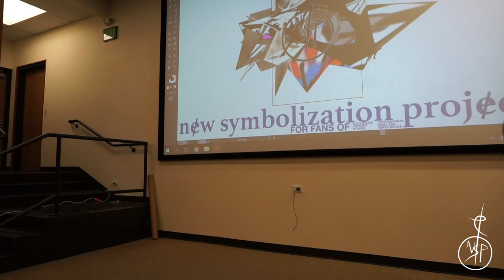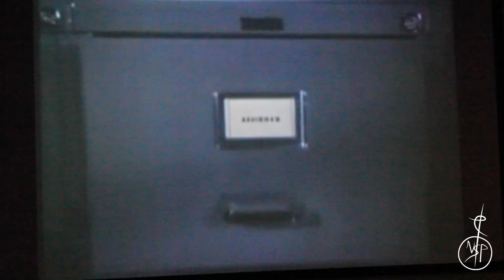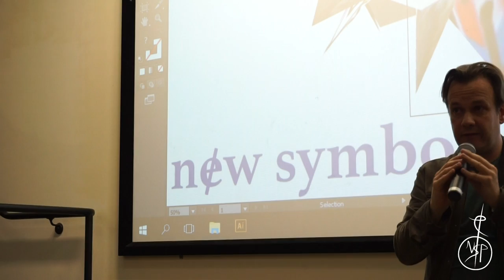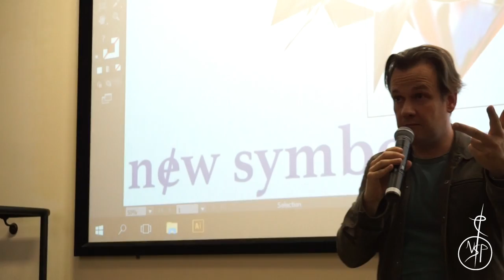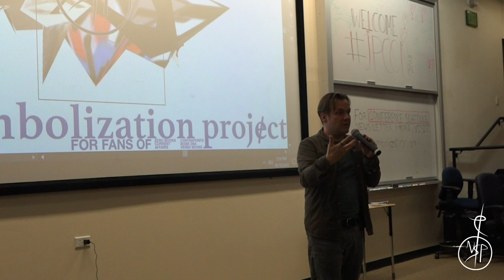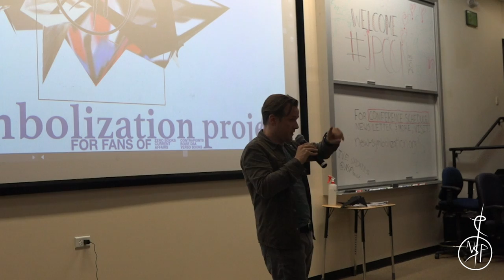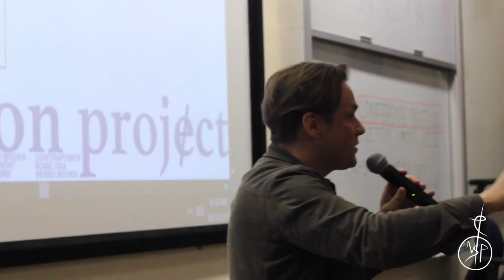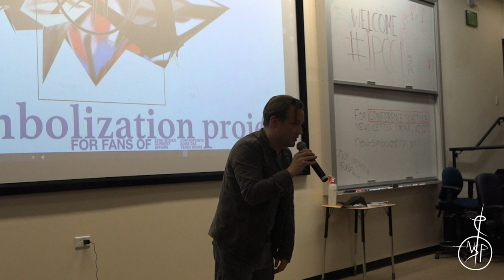Rollins on Zizek vs. Peterson: Psychoanalysis vs. Depth psychology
Many have fantasized about the a debate between Zizek and Peterson. Well, we brought Peter Rollins to talk about the essential differences between these two. Rollins argues that Peterson gets both existentialism and psychoanalysis wrong.